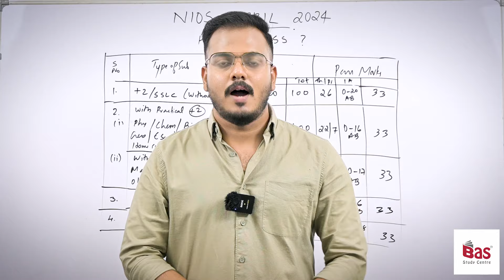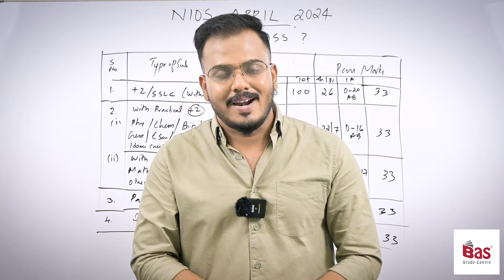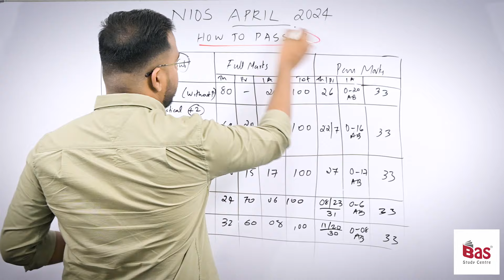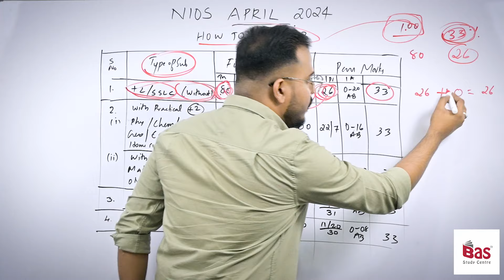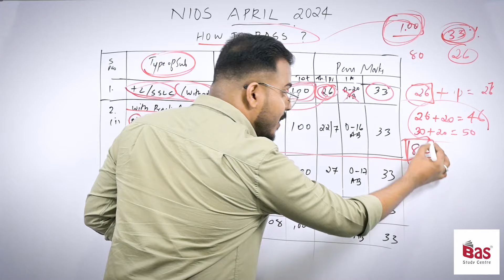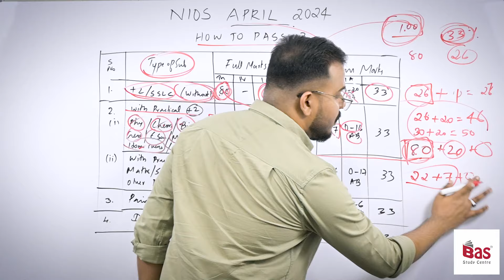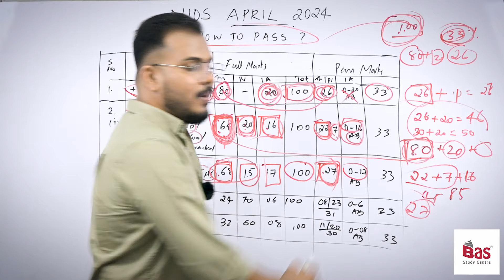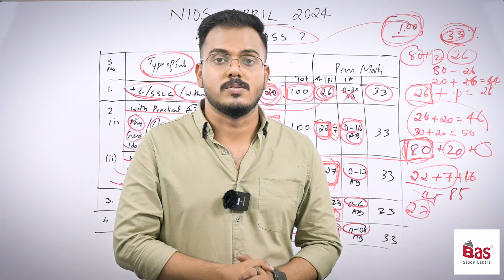NIOS APRIL 2024 | PASSING MARKS പാസ്സാവാൻ എത്ര മാർക്ക്സ് വേണം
JOIN OUR CRASH COURSE BOOK YOUR SEAT NOW

FOLLOW OUR

6 മാസം കൊണ്ട് SSLC അല്ലെങ്കിൽ +2 ( NIOS ) പൂർത്തീകരിക്കാം
1. 6 മാസം കൊണ്ട് SSLC/ +2 പാസ്സാവാം
2. വെറും അഞ്ചു വിഷയങ്ങൾ പാസ്സായാൽ മതി
3. മലയാളത്തിലും പരീക്ഷ എഴുതാം
4. ഗവ: UPSC/KPSC/RRB/SSC അംഗീകൃതം
5. കേരളത്തിലെ എല്ലാ ജില്ലകളിലും പരീക്ഷ സെന്ററുകൾ
6. നൂറു ശതമാനം വിജയം ഉറപ്പിക്കാവുന്ന വിഷയങ്ങൾ
7. എവിടെ നിന്നും എപ്പോൾ വേണമെങ്കിലും ഉപയോഗപ്പെടുത്താവുന്ന പഠന രീതി

- ആദിൽ ബാസ്